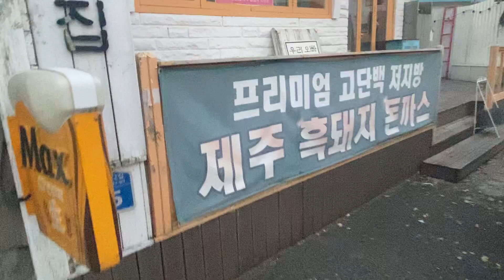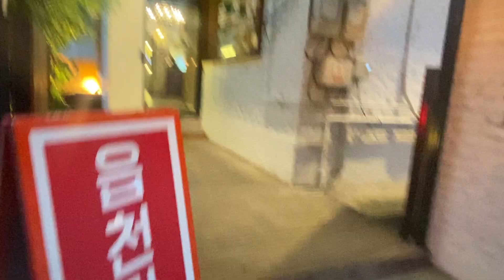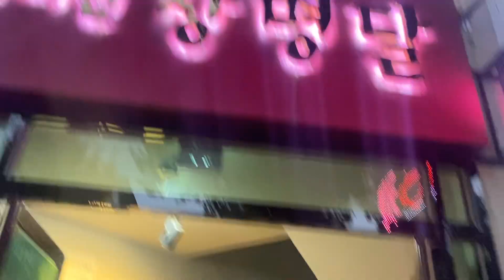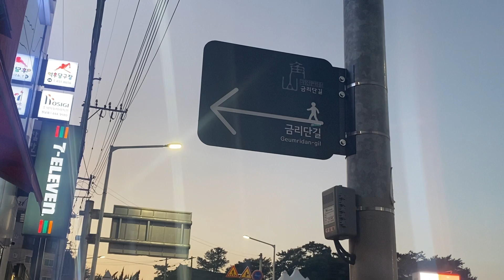(30)(금오산) 금리단길을 걷다. 계속.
구미역까지 이르는 길을 걸으며 상점을 구경하고 여러 생각을 해봅니다. 인구가 40만을 넘기는 공업도시라 이러한 시도도 가능한 것이 아닌가, 하는 생각이 들었습니다.